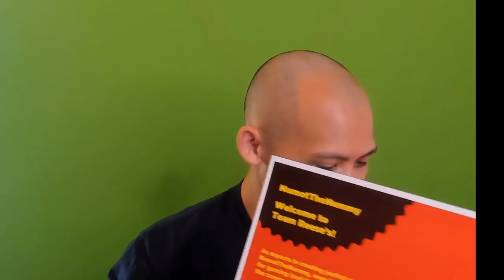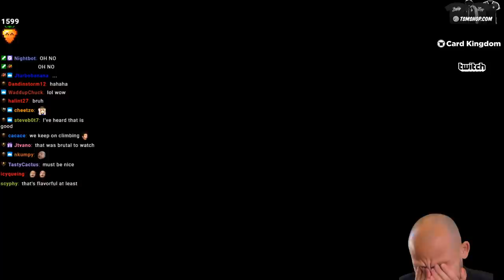Best Flashback Draft, Ever. Definitely. | Eldraine Draft [Arena] | + @Reeses Loot Box Unboxing!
Inked Gaming – Whether custom playmats or other awesome gear, Inked Gaming was built to give you the perfect way to make your gaming experience your own.